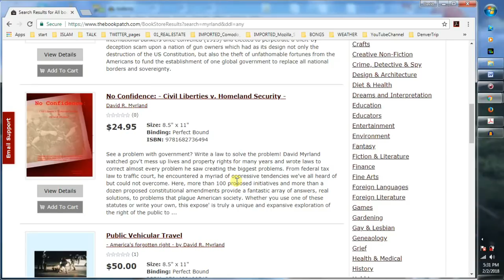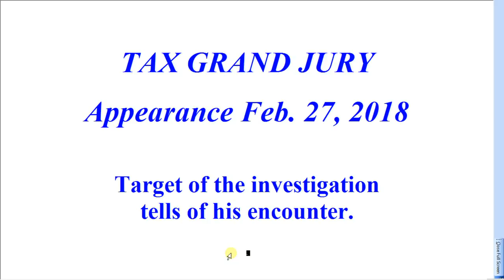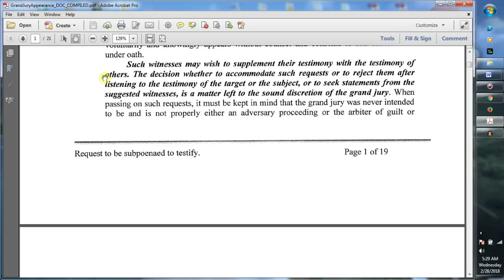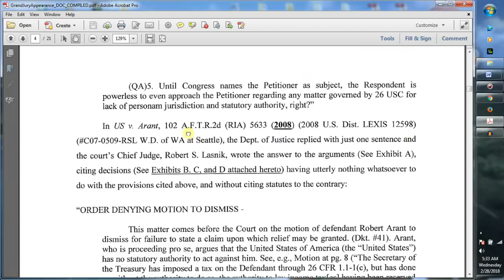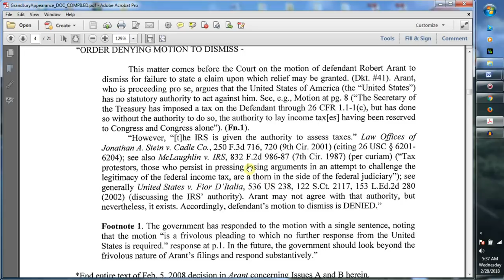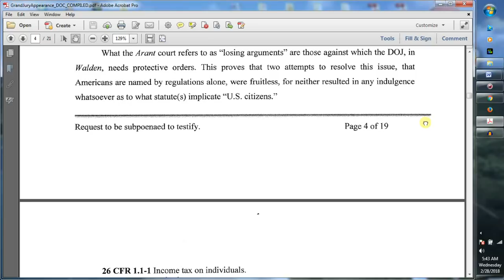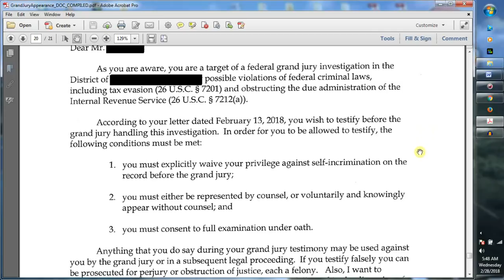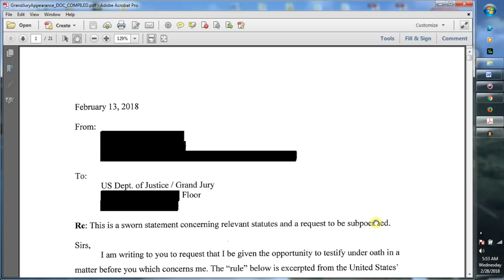GRAND JURY APPEARANCE Feb. 27, 2018, investigation target shares his . . .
Man appears to tell tax grand jury his side of the story. He had filed a request to appear citing the US Attorney's manual 9-11.152. The DOJ replied saying that he'd have to waive certain rights and tell all first, then he'd be allowed to speak for 15 minutes max.

David R. Myrland